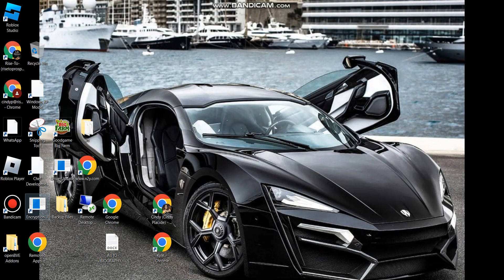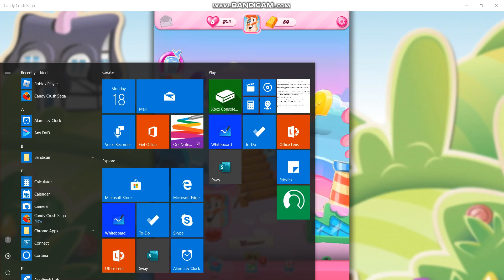Candy Crush Saga Levels 15-20 Gameplay